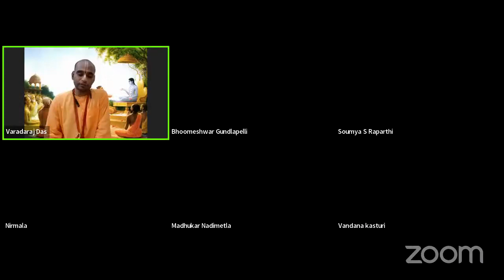Srimad Bhagavatam 1.3.10| శ్రీమద్భాగవతం 1.3.10| Telugu| Varadaraj Das